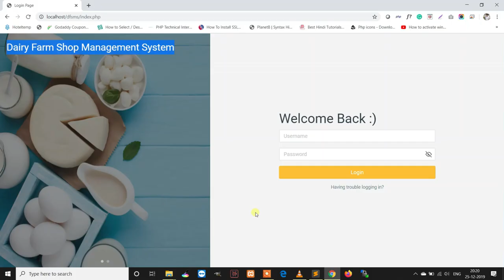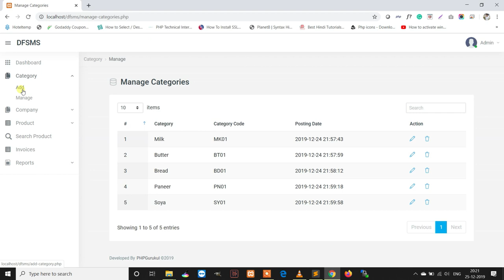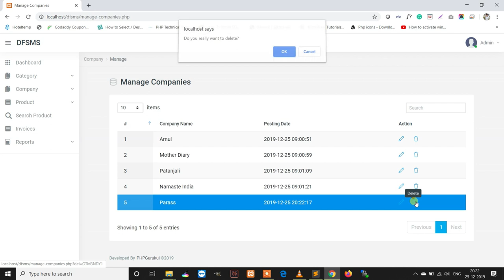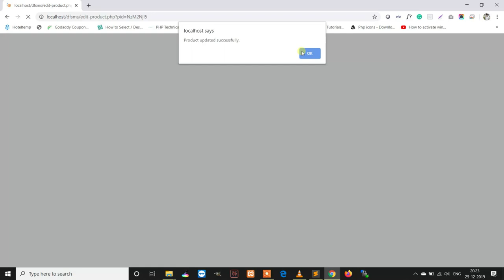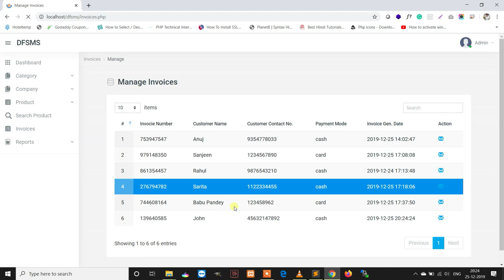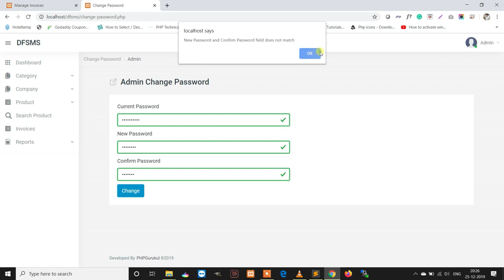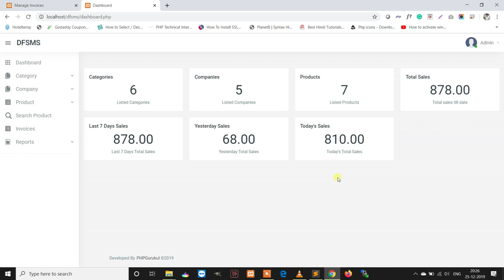Dairy Farm Shop Management System Using PHP and MySQL Last Updated 3 December 2023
Dairy Farm Shop Management System Using PHP and MySQL